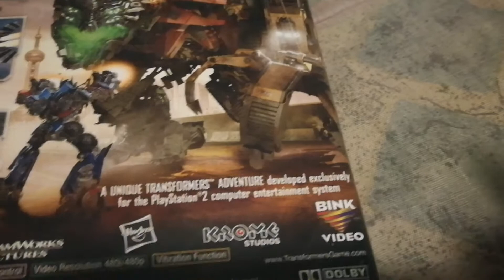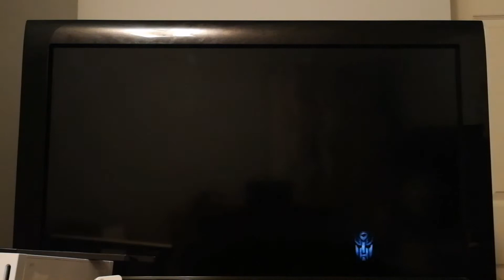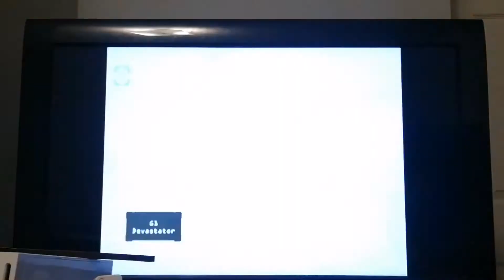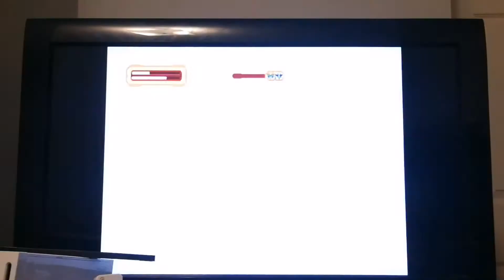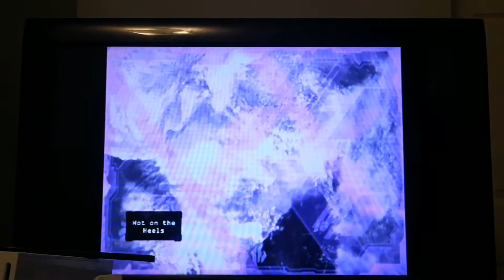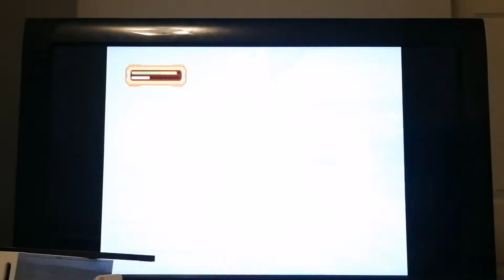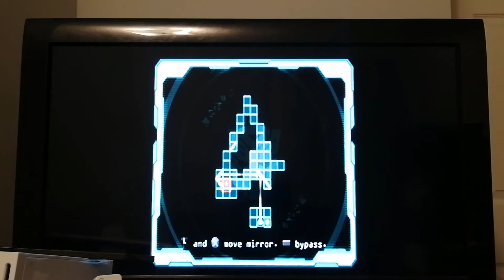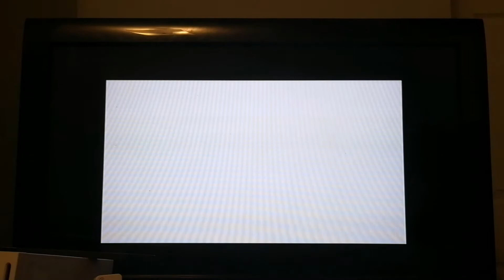Transformers: Revenge Of The Fallen Gameplay For PS2 (Based On The God Awful Movie)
Here's some gameplay from Transformers: Revenge Of The Fallen for the PlayStation 2 and from Activision.